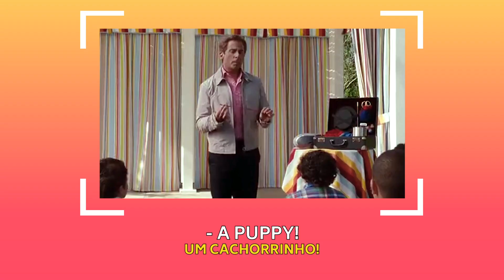Vocabulário pet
Você tem pets em casa? Um cãozinho, gatinho ou outro bichinho fofinho que você ama?
Hoje, nós vamos ver um vocabulário muito útil sobre pets em inglês. Fica comigo!

Dá um play no vídeo e vem ver esta dica quentinha 😉

Aproveite e escreva nos comentários qual delas mais te surpreendeu 🤗

See you 😘